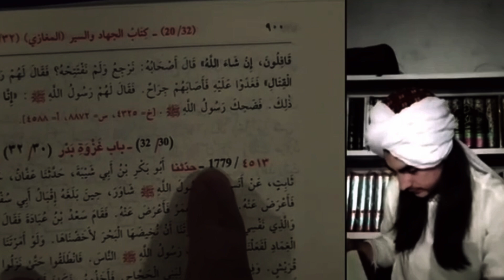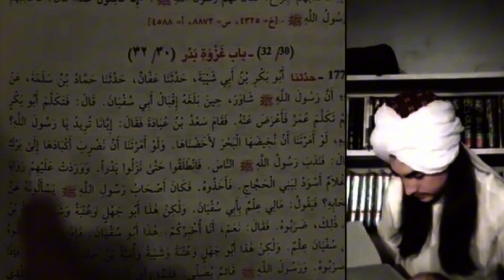caller Question// Rashool Allah Saw kia sahaba ky maswara ky mahtaj tha?//